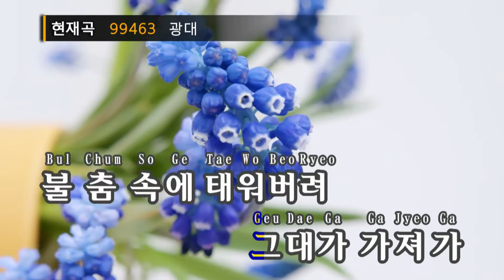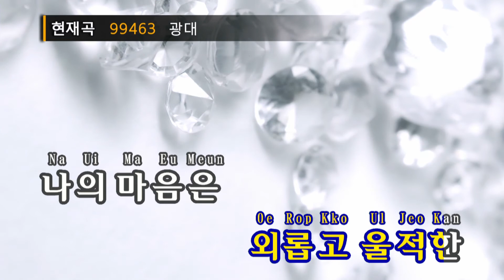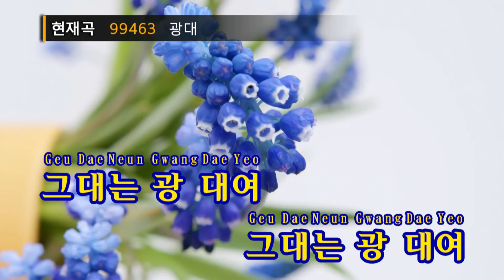광대 - 노고지리(Clown - Nogoziri) (KY.99463) / KY Karaoke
★ 곡 정보 ★
번호 : 99463
제목 : 광대
가수 : 노고지리
작사 : 한철호
작곡 : 한철호

Copyrightⓒkeumyoung